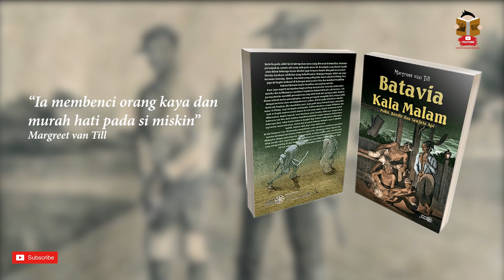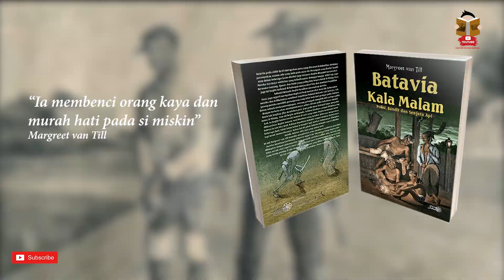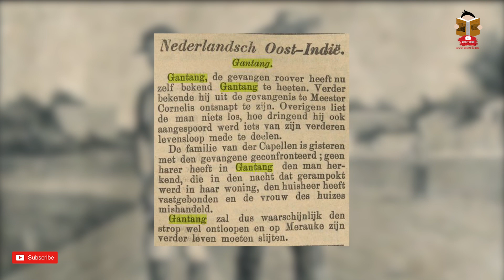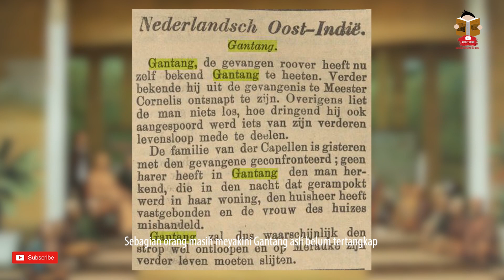SI RAJA HUTAN | Gantang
Mohon maaf apabila ada kesalahan dalam penjelasan
saya hanya suka sejarah, dan bukan sejarawan
saya mencocokan cerita dan menganalisa kecocokan dengan data yang saya punya
sumber : buku marget van till, historia, laporan Belanda